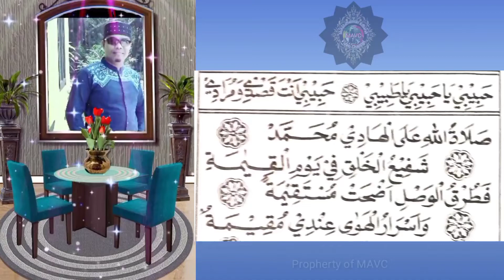Habibi ya Habibi (Sholawat) -Versy MAVC